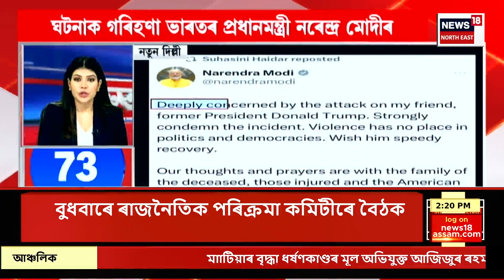SPEED NEWS | ADREৰ তৃতীয়-চতুৰ্থ বৰ্গৰ পাঠ্যক্ৰম প্ৰকাশ | ADREত ভুল উত্তৰৰ বাবে থাকিব নিগেটিভ মাৰ্ক